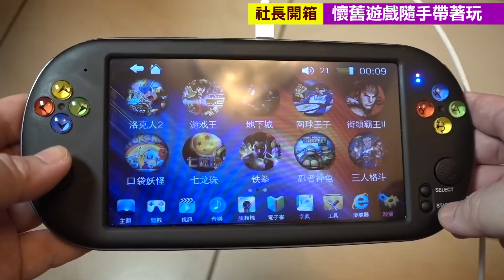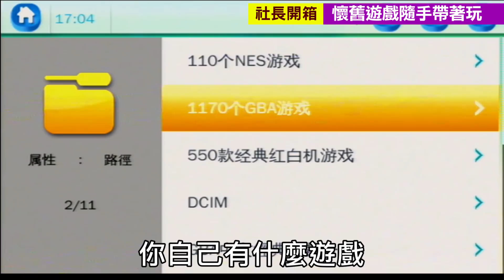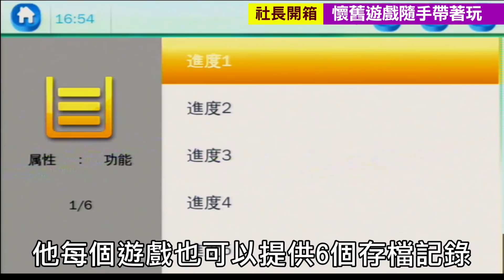現在小孩還會玩這種的掌機?!